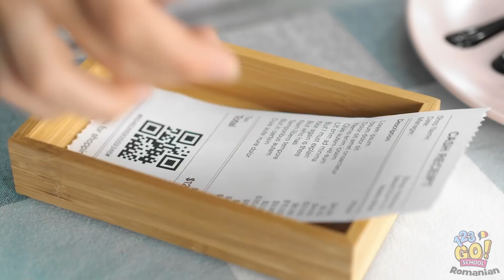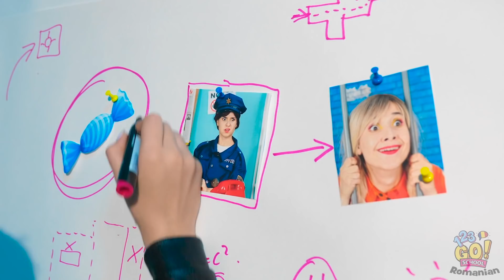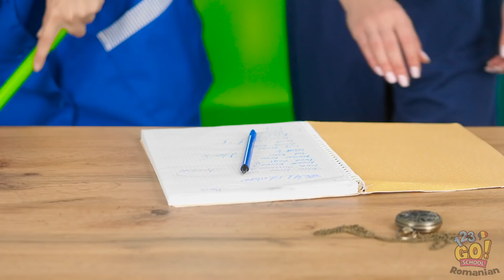METODE CIUDATE DE A FURIȘA MÂNCARE LA ÎNCHISOARE | Provocare cu mâncare timp de o zi, 123 GO! SCHOOL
Tu crezi că ai putea furișa cu succes mâncare într-o celulă de la închisoare?
Pare cam problematic!
Arată-le clipul ăsta prietenilor tăi ca să-i amuzi!